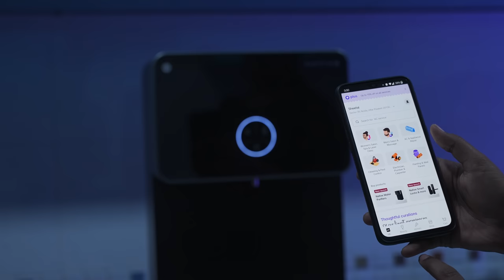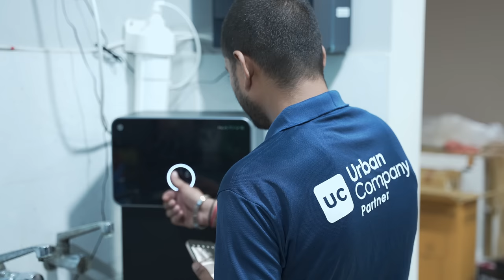Best Water Purifier 2023 | Urban Company Native M2 | Best Water Purifier For Home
Water purifier or RO Water purifier attracts 5000 or more per year towards the maintenance and filter change, and my appliance team was concerned about finding a solution to this problem/issue. This video is for those who are tired of paying Maintenance/filter/membrane charges on their RO Water purifier every few months and need a solution. Urban Company has launched its Native M2 model with a claim of 2 Years of No Need for service and 2 years of free services, including every filter change. Water Purifier for testing and review. I have been using this Water Purifier for almost two months now. After thoroughly knowing all the details of the Best Water Purifier and the Water Purifier For Home use, I will tell you its Pros and cons in this video. The Best part is that this model from Urban Company doesn't attract any maintenance or filter change charges for 2 years.

Featured Water Purifier

• Urban Company Native M2

• Urban Company Native M1

• BEST OFFERS ON WATER PURIFIERS